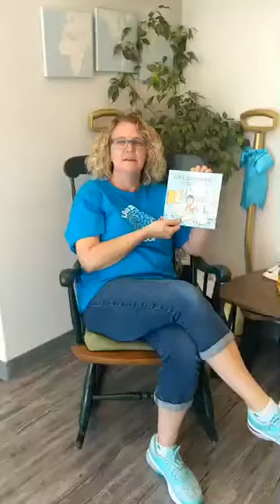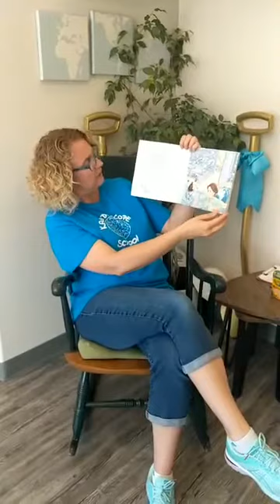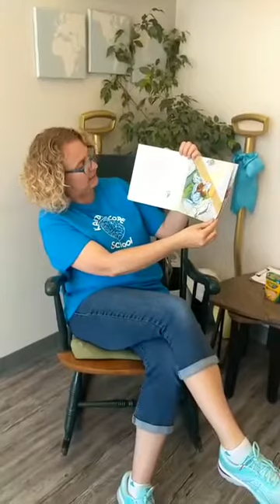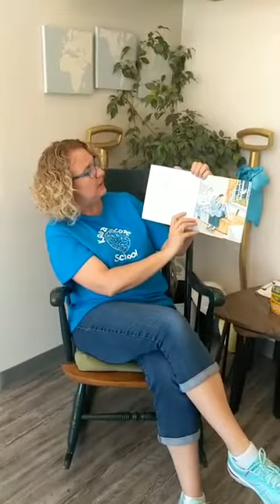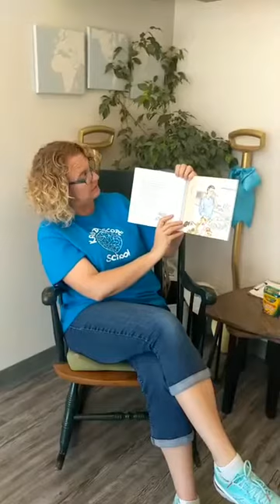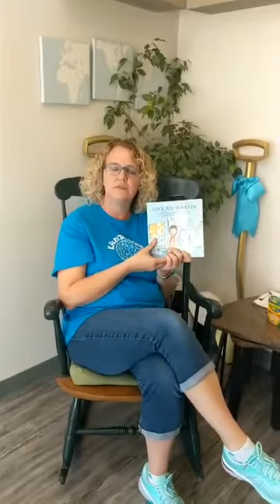Love You Forever